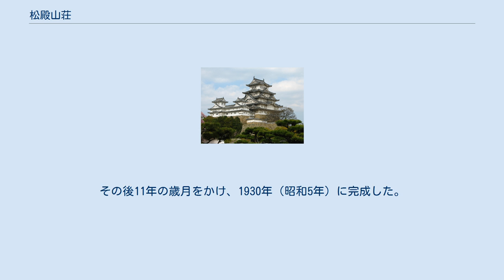松殿山荘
松殿山荘（しょうでんさんそう）は、京都府宇治市木幡南山にあり、山荘流茶道の流祖・高谷宗範（たかや そうはん）が茶道道場のために造った建築物および庭園。
平安時代末期の関白・藤原基房の別業である「松殿」（まつどの）跡地とされる。
 高谷宗範は大阪の弁護士であったが、遠州流茶道に堪能であり、1918年（大正7年）に土地を取得して自らの設計により茶道道場「松殿山荘」を建設した。
建坪は千坪（約3300平方メートル）。
現在は大書院や奈良・京都市内の山並みが見渡せる眺望閣など近代和風建築が建ち、茶室が17席ある。
敷地内は、宗範の山荘流茶道における基本理念である「方円思想」に貫かれており、方と円を組み合わせた造形が随所に見られる。
 松殿山荘の所在地は、関白・藤原基房が造った別業・松殿の旧地と伝えられており、『百錬抄』の記述から基房晩年の造営と考えられている。
また、『明月記』・『民経記』・『百錬抄』によれば、道元の誕生の地とされている。
 1918年に高谷宗範がこの一帯を購入し、1919年（大正8年）から、親しみやすい広間で茶を普及するための茶道道場の建築を始める。
その後11年の歳月をかけ、1930年（昭和5年）に完成した。
 以下の12棟の建造物は2017年度重要文化財指定 。